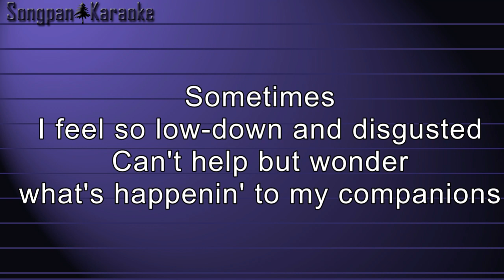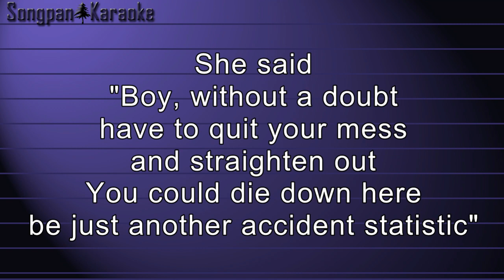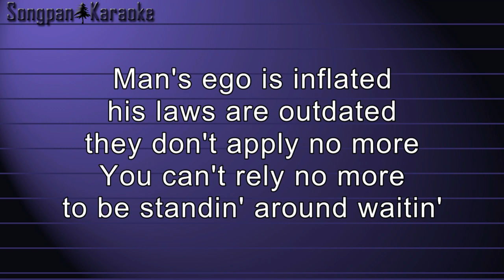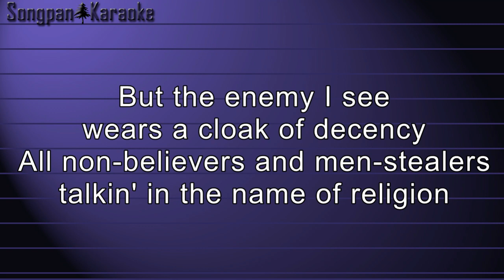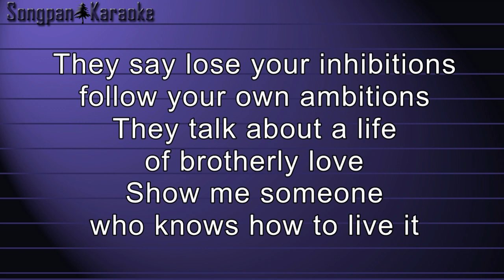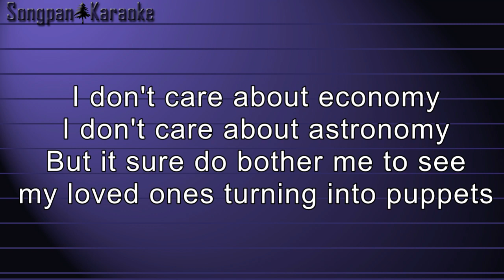Bob Dylan - Slow Train (Karaoke)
from Slow Train Coming